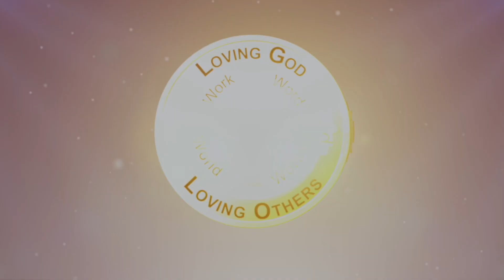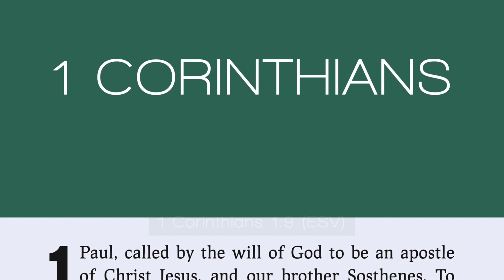August 27, 2023 - Announcements